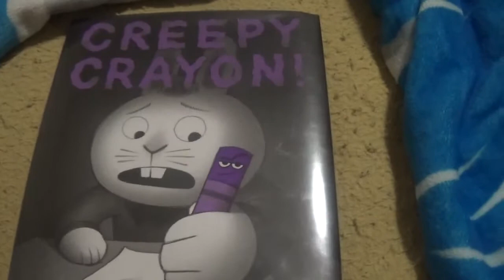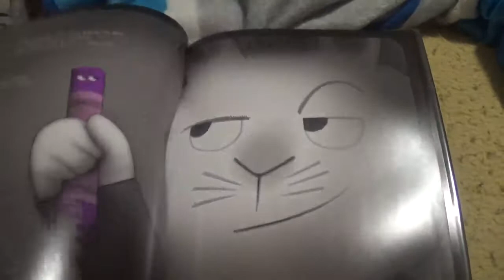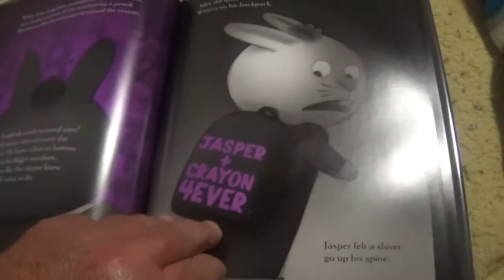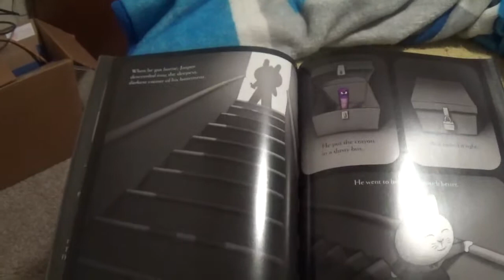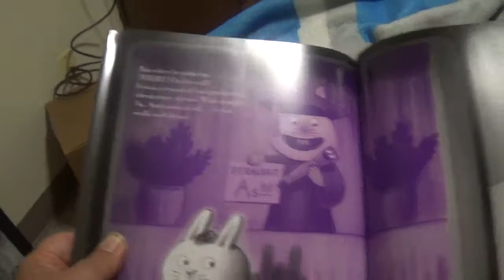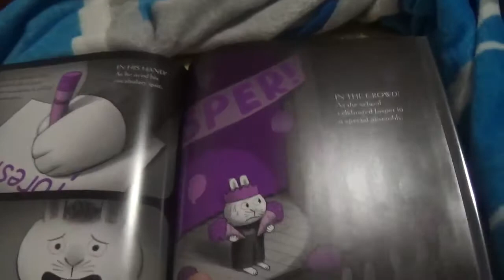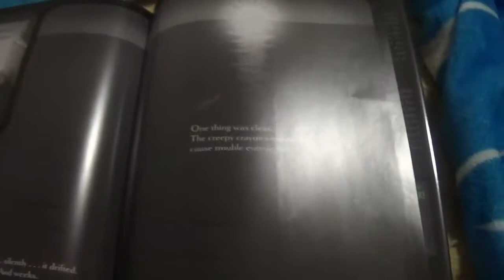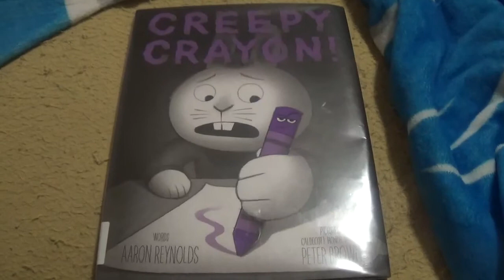Creepy Crayon! / Kids Book Read Aloud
Book Reading
Words Aaron Reynolds
Pictures Peter Brown